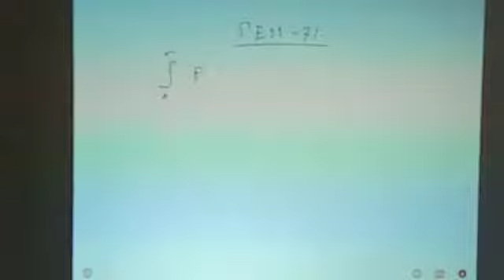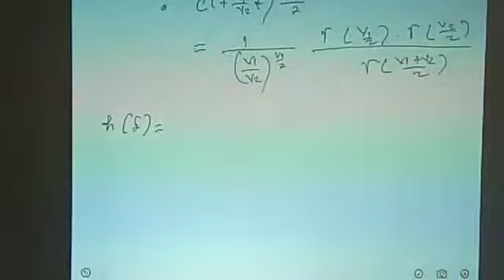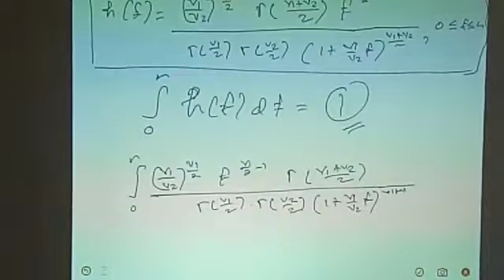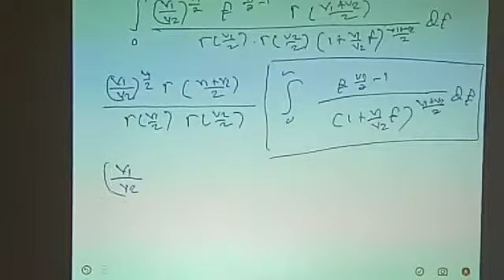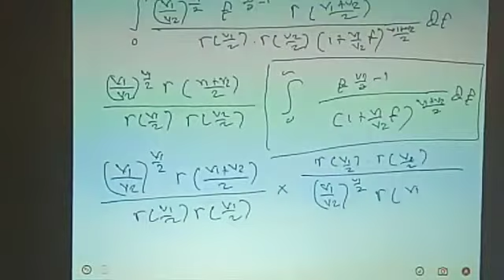PASCASARJANA PRODI MATEMATIKA FMIPA UNIVERSITAS RIAU STATISTIKA II, SESI-31